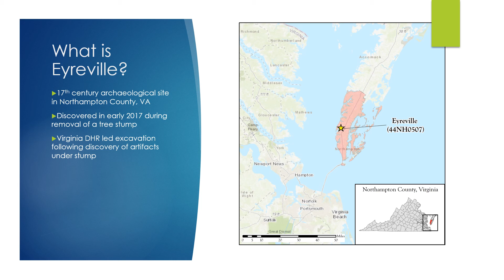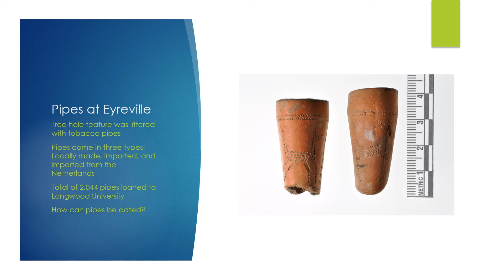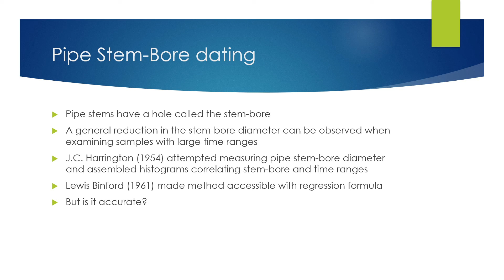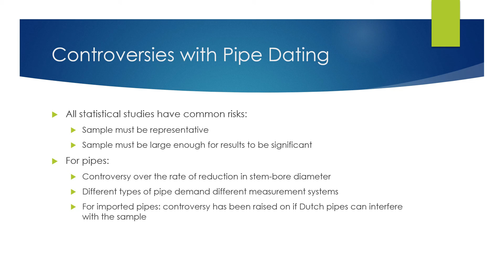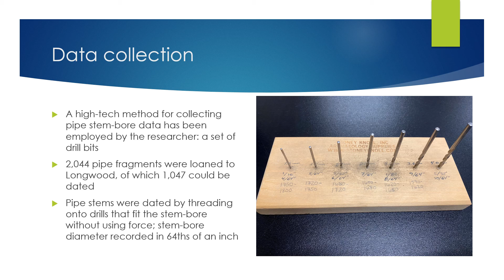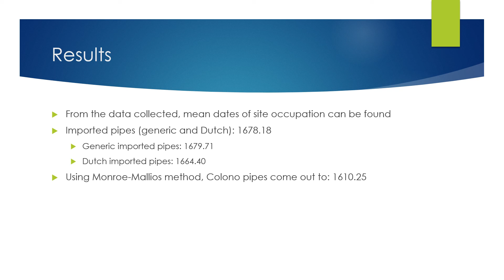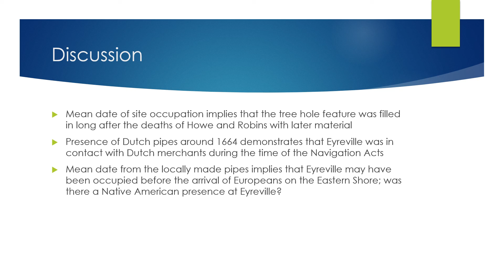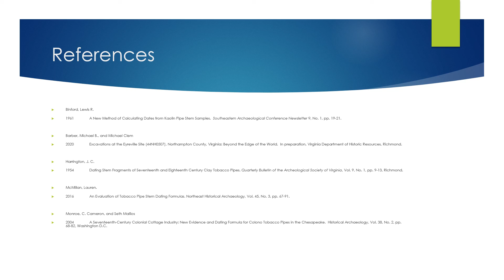Caires Griffyn MARCUS 2020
MARCUS 2020